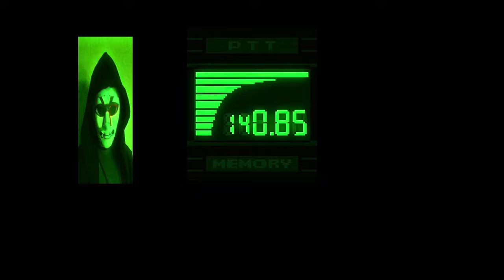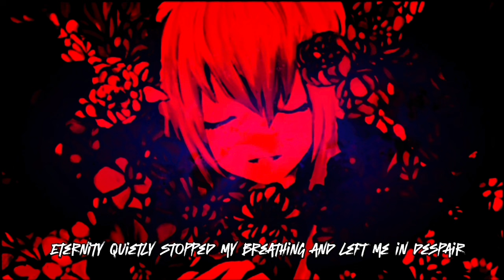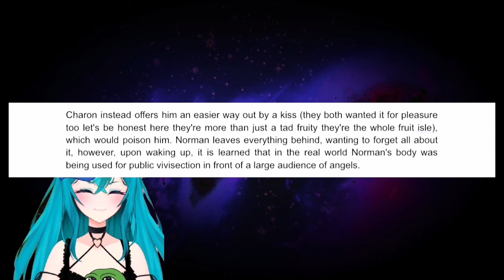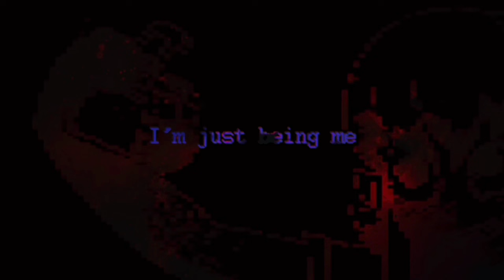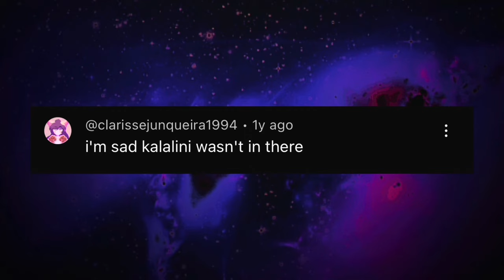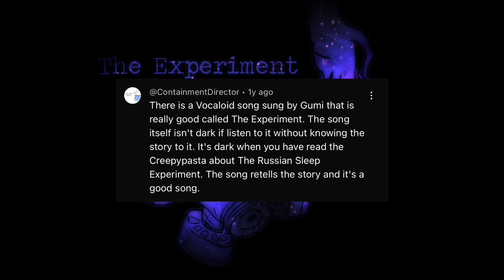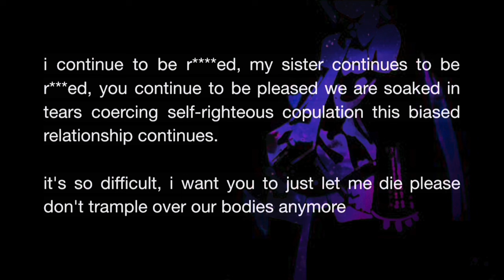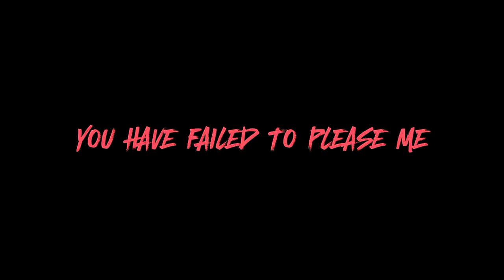Another Disturbing Vocaloid Iceberg Explained (ft. ​Akuma Miko)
The space pirate returns with another iceberg, this time covering more disturbing Vocaloid songs. However, his iceberg video must seek the pleasure of the All Mother, who trials them for the crimes committed during the Intergalactic Civil War.

WARNING:
Content may include sensitive topics that might offend viewers

Appearances From:
Spectro Heliotic as Himself
The Overseeker - Chester Moore

Timestamp:
0:00 - Brought to you by

0:06 - Lore Segment 1

1:41 - Intro

2:53 - Layer One

5:20 - Layer Two

7:55 - Layer Three

15:44 - Layer Four

23:11 - Layer Five

26:30 - Layer Six

30:52 - Layer Seven

35:00 - Lore Segment 2

40:27 - Credits

41:05 - End Credits Scene